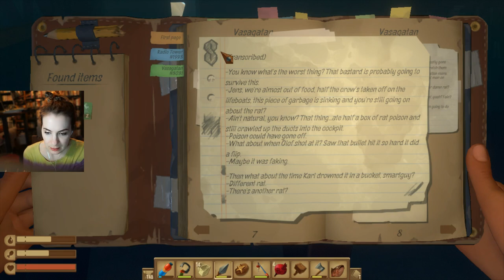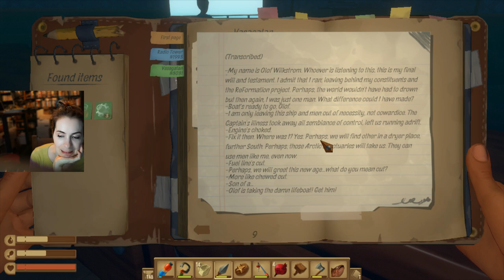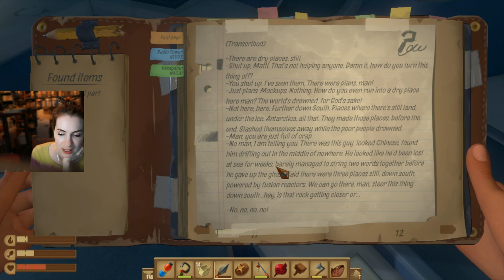Felicia Day & Amy Okuda play Raft! Part 3!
My play-through of Raft! Original air-date: July 22nd 2020.